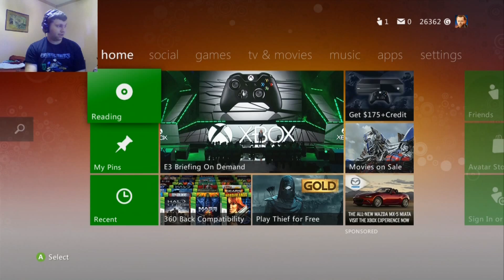Mass Effect Part 5